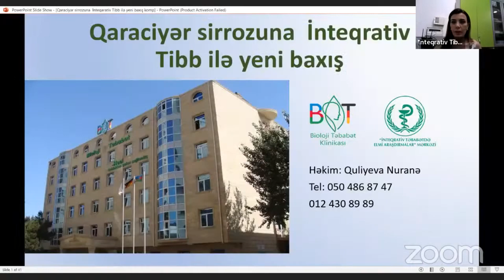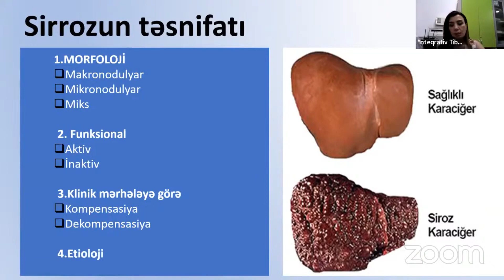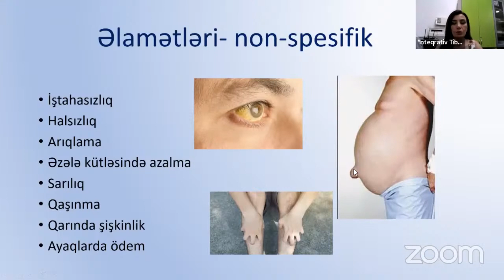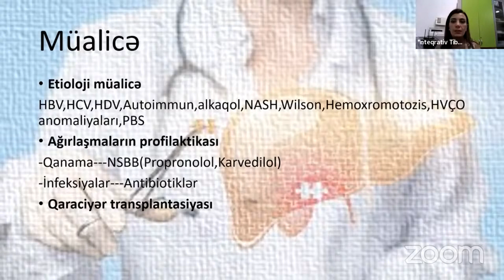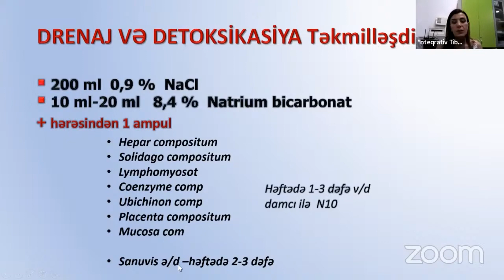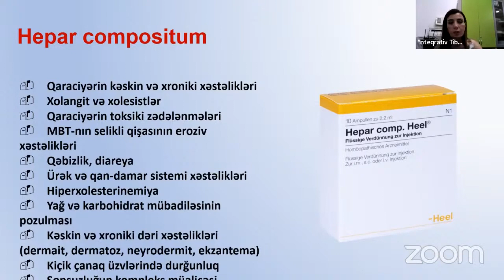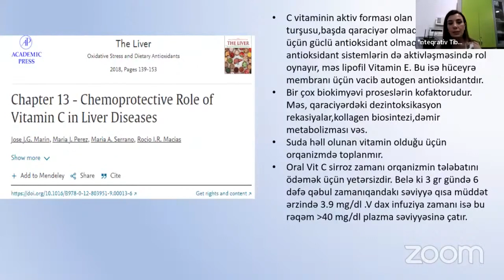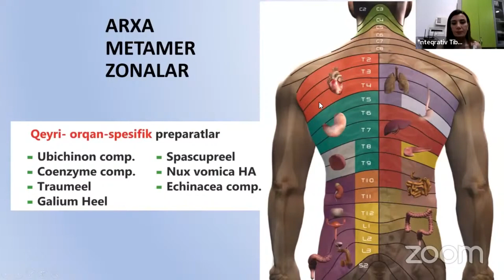VEBİNAR | Qaraciyər sirrozunun İnteqrativ Təbabətlə müalicəsi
Mühazirəçi: Dr. Nuranə Quliyeva
qastroenteroloq-hepatoloq, endoskopist, İnteqrativ Təbabət üzrə mütəxəssis